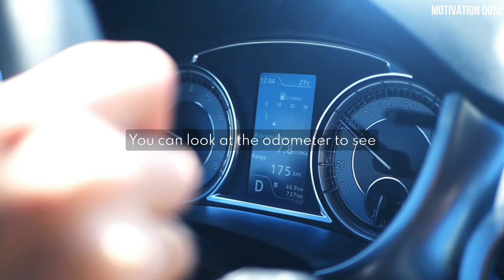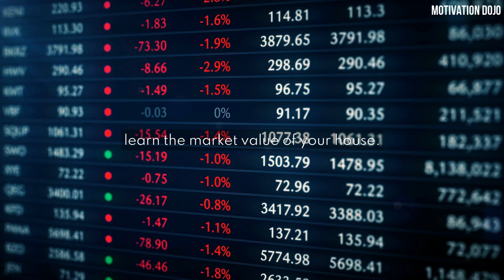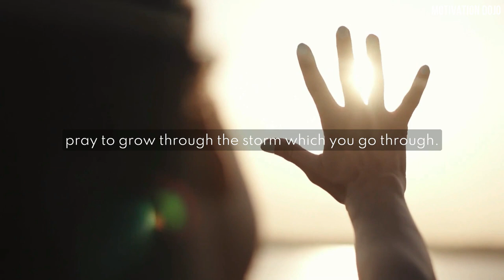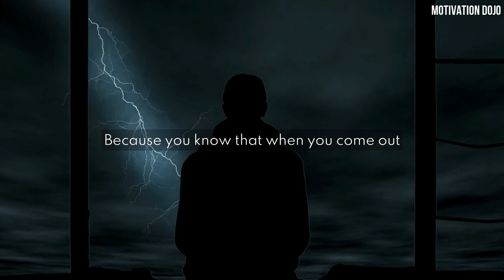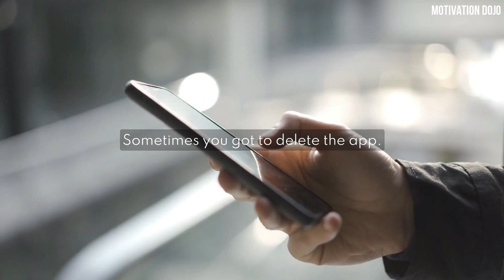WHEN LIFE BREAKS YOU - Jim Rohn, Tom Bilyeu - Coach Pain Powerful Motivational Speech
🍀🍀 WATCH TILL THE END & GET BLESSED WITH ALL YOUR WISHES THIS WEEK! Love You All & Wish You All The Best ❤️❤️💞! For New Motivational Videos

*CREDIT
🔈 SPEAKERS: TD Jakes, Eric Thomas, Les Brown, Jim Rohn